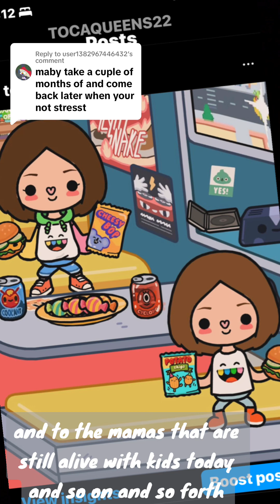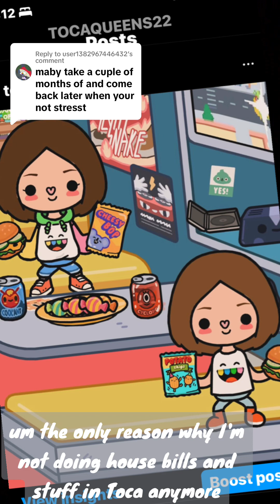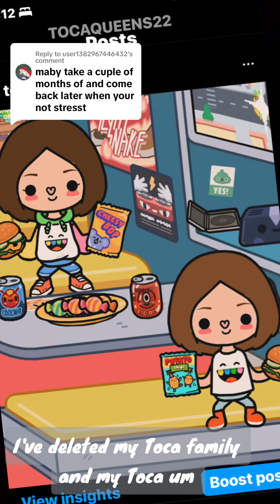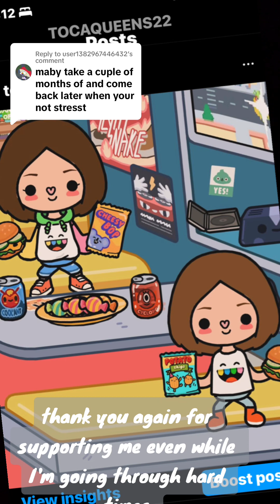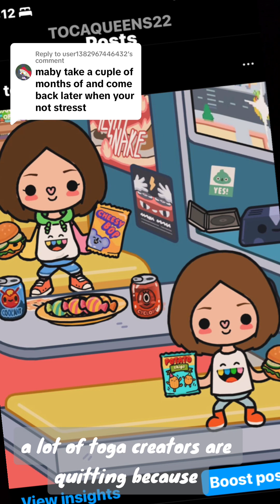I’m coming back to Toca life world ￼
First of all, happy Mother’s Day to everyone
I know that I said a few days ago that I was going to be quitting Toca life world, and my accounts
Due to personal problems happening with me and my personal life, as well as stress
Also, I felt like I was growing up out of Toca life world, and it just felt boring to me
I realize that may be taking distractions off of everything going on such as doing Toca or my artwork may take my mind off of everything
So yeah, for the next three months, I may be pushing out some content on my TikTok account as well as YouTube
The Instagram would’ve stayed up regardless, if I had quit or not
There won’t be any role-plays, however because I am just fresh out of ideas and maybe do some day in the live videos of what I get up to
I will not be using houses in Toca life world, and I will just be using my twin characters and someone in support
Toca life world is also releasing Toca Boca days coming soon so I may even push that video out to show everyone what it’s like
If you guys want, I can also do my very first live stream on YouTube and you can ask any questions you want under this video
Just make sure to keep them appropriate and I’m a little bit scared to show my face on camera, but maybe it’s time for you guys to see the creator behind everything
Thank you so much for one .20 K subscribers and I’m really grateful for all of you